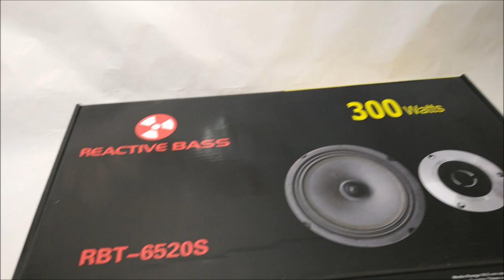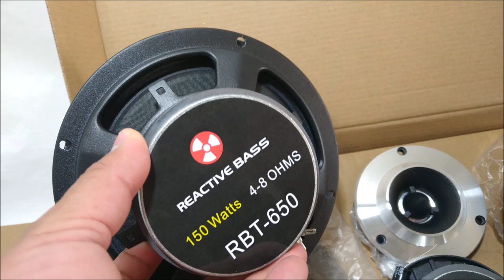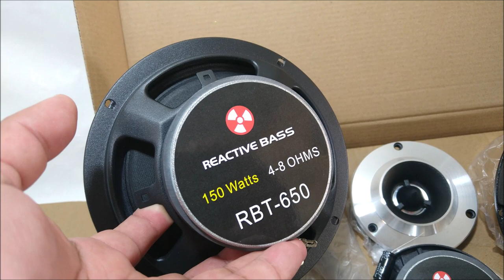¡Set para OPEN SHOW RBT-6520S! Buena opción para quienes se inician en el Car Audio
La empresa mexicana Coiba Import, comercializadora de la marca Krack Audio, está introduciendo este modelo de 2 vías para Open Show, un componente que se desempeña bien y maneja una potencia de 150 Watts RMS.
Los invitamos a probarlo y que nos compartan su experiencia de usuario.